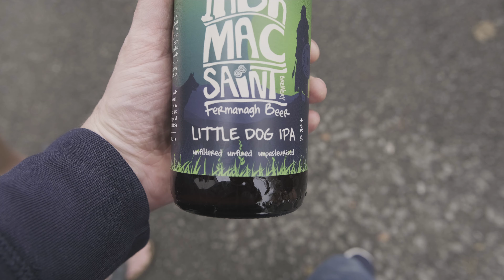Lakelander Gravel Grinder 2023: A Rider's Eye View of Northern Ireland's Best Gravel!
00:00 - Pre ride faff
08:13 - Rollout
11:24 - Bellmore
16:19 - Food Stop and Route Split
24:00 - Finish Line

Welcome to an epic adventure on Northern Ireland's finest gravel trails! Join me as I take on the Lakelander Gravel Grinder 2023. A 100km/60km cycling event like no other. In this video, you'll get  my perspective as I tackle The Mongrel 60km route.

🚴‍♂️ Gravel enthusiasts, this one's for you! Whether you're an experienced rider or, like me, are new to gravel cycling, hopefully you'll be inspired by the beauty of these gravel trails in County Fermanagh, Northern Ireland.

From winding gravel paths through the lakes, to lush forests, this ride showcases the best of Northern Ireland's gravel cycling.

Don't forget to check out Bonked for some sweet custom bike print

📹 - Insta 360 X3 360 Camera (Get a FREE Selfie Stick with my link)
📹 - DJI Osmo Action 4 Camera (New version of my DJI Osmo Action)
📸 - Rille Camera Strap (The strap I use to carry my camera on the bike)
💰 - Laka Bike Insurance - Get £25 Credit if you use this link!

Connor McCullough is a participant in the Amazon Services LLC Associates Program, an affiliate advertising program designed to provide a means for sites to earn advertising fees by advertising and linking to Amazon.co.uk